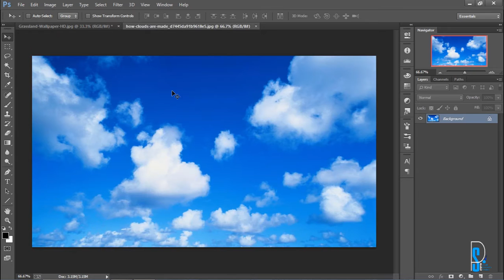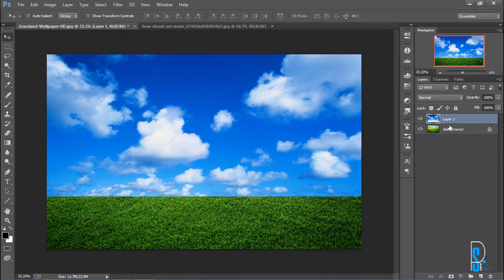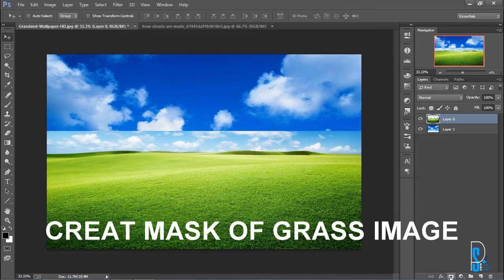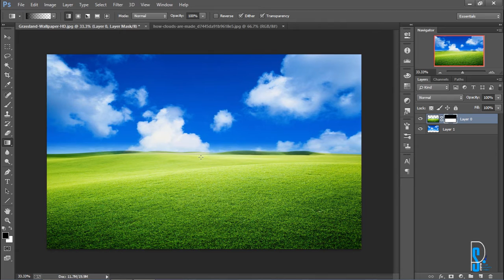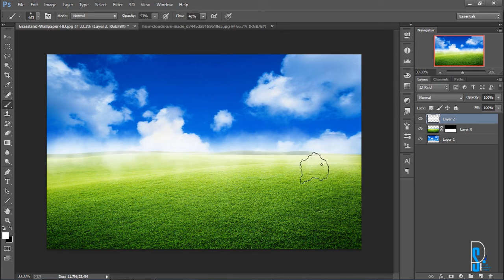HOW TO MERGE TWO IMAGES IN PHOTOSHOP CC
HELLO FRIENDS IN THIS VIDEO I'M GOING TO SHOW YOU HOW TO MERGE TWO IMAGE INTO A SINGAL IMAGE